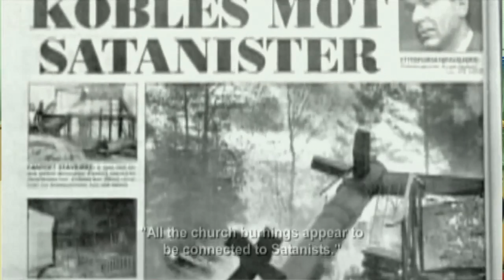JustFilm reede 26.11.10 filmisoovitused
Birgit JustFilmist räägib meile, mis filmid tuleks kindlasti ka reedel ära vaadata.